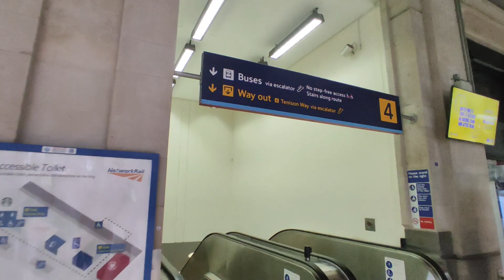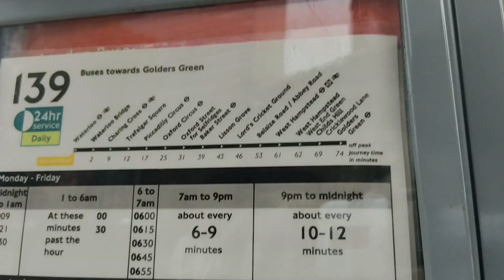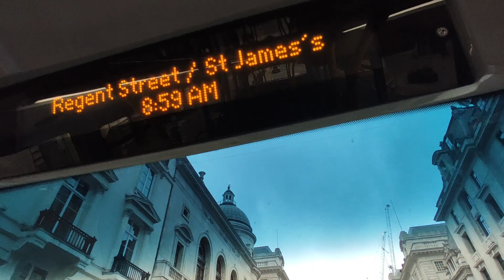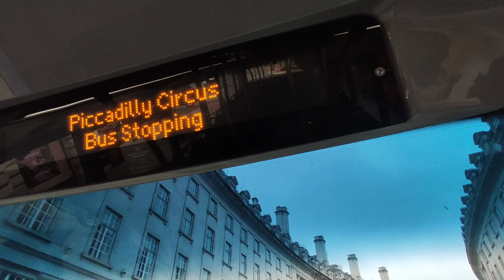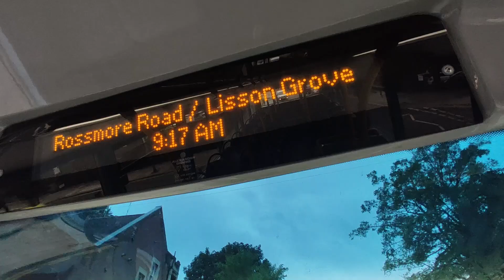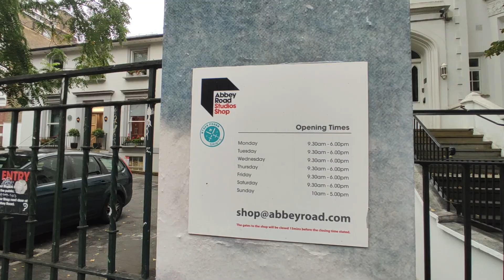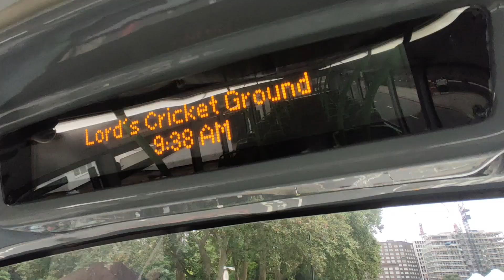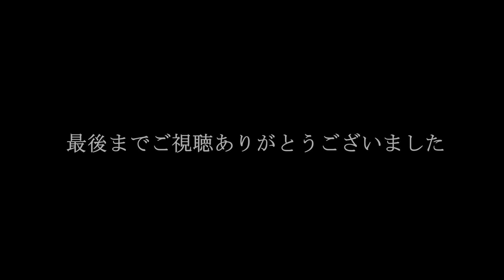【ダブルデッカー・ロンドン観光】今回は139番、ウィータールーから ビートルズのアビーロードまでご案内、シャーロック・ホームズ巡りにも便利！ ショッピング街、リージェント、オックスフォード道りを走る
ロンドン、ウォータールー・ブリッジから街の中心部を北上し、ビートルズで有名なあびー・ロードまでご案内。途中キングス・カレッジ、コートルド・美術館、サボイ・ホテル、トラファルガー広場、リージェント・ストリート、オックスフォード・ストリート、べーカー・ストリート、あびー・ロードまでご案内。

開店休業中のロンドン・ブルー・バッジ・ガイドの動画です。ロンドン、イギリス、日本、海外いろいろアップしていきます。
気軽に旅行ができない時代、オン・デマンドで旅行気分を楽しんでもらえれば嬉しいです。

ダブルデッカー・ツアー

テムズ・ウォーク

All photos are taken by me  or Public Domain except below

Please see links for attribution

0:00 イントロ
2:50 ウォータールー・ブリッジ
4:43 サマセット・ハウス
7:50 トラファルガー広場
10:46 ピカデリー・サーカス
14:10 オックスフォード・ストリート
18:00 マークス＆スペンサー
23:35 221Bベーカー街
26:58 マルボーン駅
31:45 アビー・ロード
34:30 ポール・マッカトニー邸
38:00 おまけ